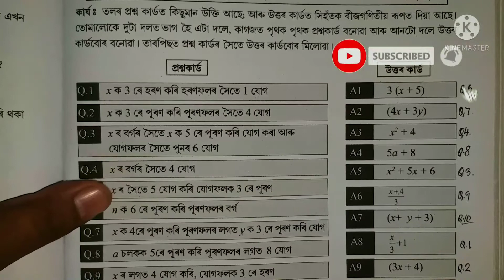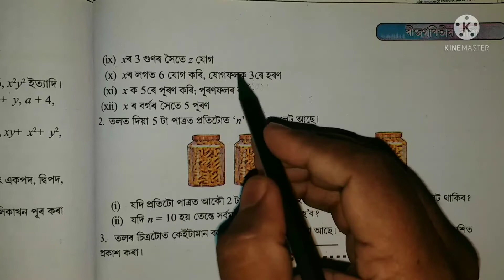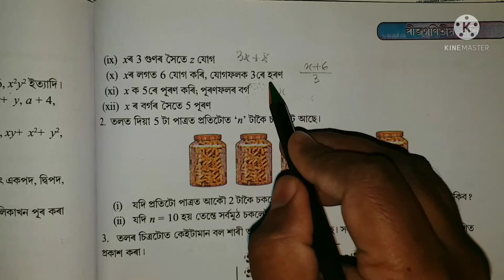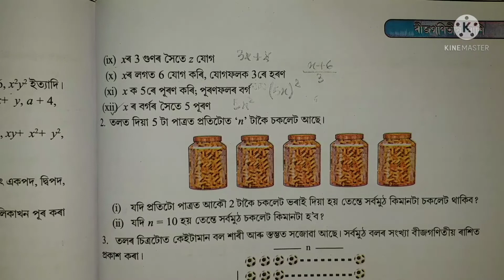Class 7 Math Chapter 12.1 Q.NO. 1 algebraic_expressions বীজগণিতীয় ৰাশি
সপ্তম শ্ৰেণীৰ গণিতৰ বীজগণিত পাঠটিৰ বিস্তৃত আলোচনা আগবঢ়োৱা হৈছে।